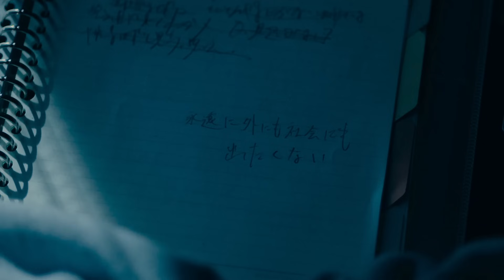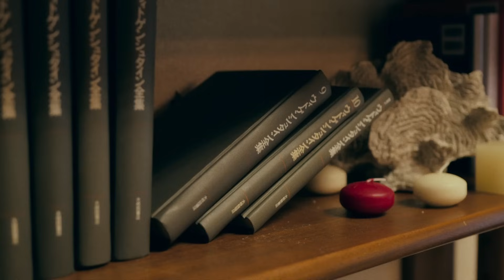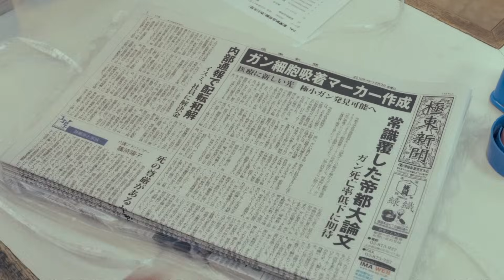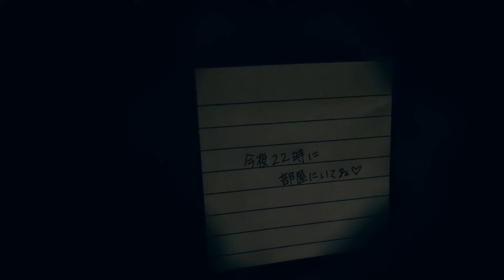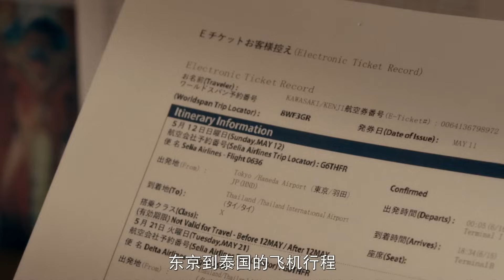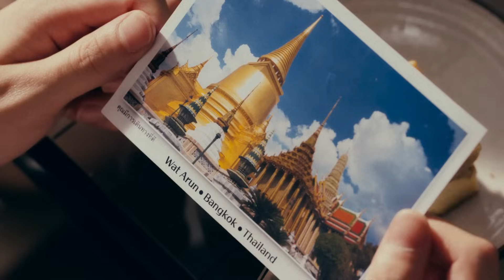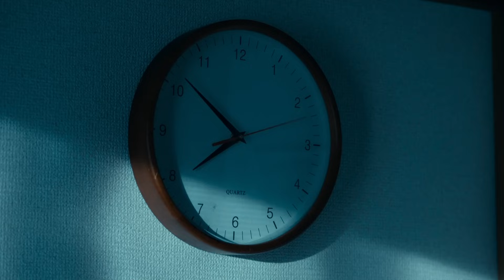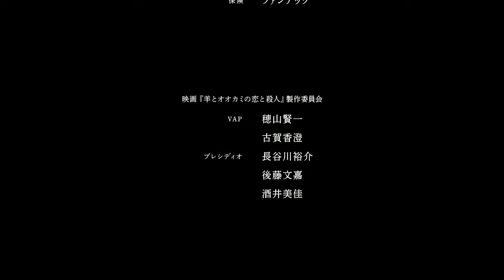羊與狼的戀愛